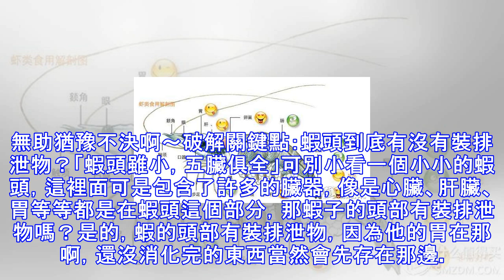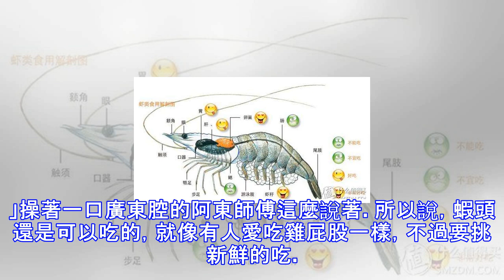蝦頭到底能不能吃呢 ？？打破９０％的人的迷思！！不能吃的地方其實是．．．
蝦頭能吃嗎？到底？有人說蝦頭裝屎啊！謠言這樣說：「你腦袋是裝屎嗎？」這句時常拿來問候其他人的話，如果放到蝦子身上，蝦子可能會回說：「對！我腦袋就是裝屎！」究竟蝦頭裡是不是有裝排泄物，其實眾說紛紜，但蝦頭又十分美味，這也讓許多人常常在要嚐美味之餘，又擔心會吃到蝦屎，而感到徬徨無助猶豫不決啊～破解關鍵點：蝦頭到底有沒有裝排泄物？「蝦頭雖小，五臟俱全」可別小看一個小小的蝦頭，這裡面可是包含了許多的臟器，像是心臟、肝臟、胃等等都是在蝦頭這個部分，那蝦子的頭部有裝排泄物嗎？是的，蝦的頭部有裝排泄物，因為他的胃在那啊，還沒消化完的東西當然會先存在那邊。蝦頭很多人愛吸 但又怕吸到重金屬、排泄物獸醫詹醫師表示...